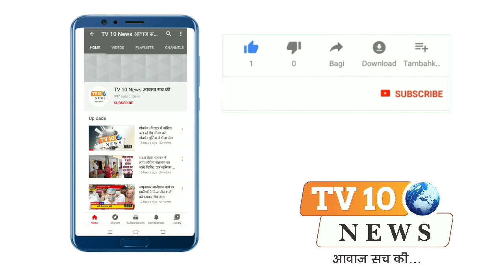वृन्दावन: सीओ सदर ने वृंदावन में की पैदल गस्त